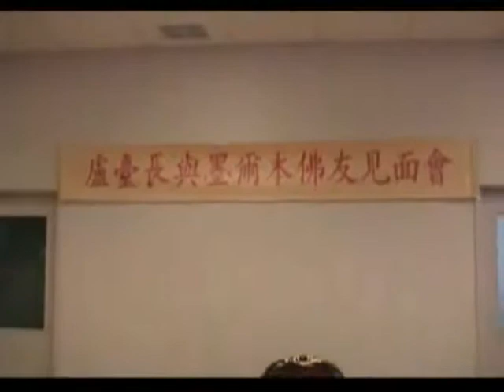2011年11月12日卢台长墨尔本佛友见面会